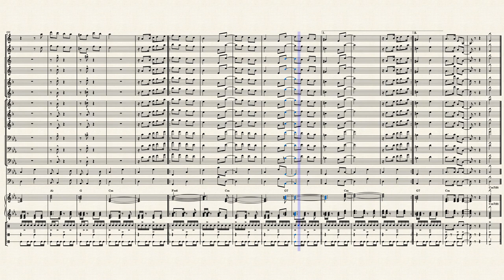Tributo ao mestre Christóvão Félix de Paiva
O Dr. Christóvão Félix de Paiva foi um engenheiro agrônomo da cidade de Ferreiros-PE e formado pela UFRPE, dedicou sua vida à causa política e ao ensino da música.
Era um homem sério e dedicado que ajudou a formar a identidade dos filhos de Ferreiros-PE, fundando a Sociedade Musical e Sociocultural Carrapateiras em 09 de dezembro de 1990.
Continuou seus dias guiando e enaltecendo a instituição juntos de um grupo de amigos.
Ao fim de 2013 foi disgnóstico com câncer e após três anos de luta veio a óbito no dia 15 de junho de 2016, deixando sua família de sangue e do coração de luto.
O sociólogo José de Assis Lourenço Figueroa compôs essa música para homenagear o seu grande amigo ao qual sempre esteve ao lado nos dias de batalha.

Autor: José de Assis Lourenço Figueroa
Arranjador: David da Silva Paiva
Estúdio: Alierdes Cézar
Édito: Altair Pacheco Pontes
Gravação do Single: Sivonaldo Ferreira (Caixa), Jorge Severino (Surdo), David Paiva (Trombone), Misael Mateus (Sax), Alierdes César (Baixo e Violão).

    Cm
Você que nos ensinou,
          Fm6                 G                Cm
A brincar com harmonia e muito amor
    Cm
          Fm6                 G                C
        Cm
Cortejando pelas ruas da cidade,
                       G
Espantando a maldade,
                          Cm
Exaltando seu valor.

   Cm
          Fm6                 G                Cm
    Cm
          Fm6                 G                C
        Cm
                       G
Espantando a maldade,